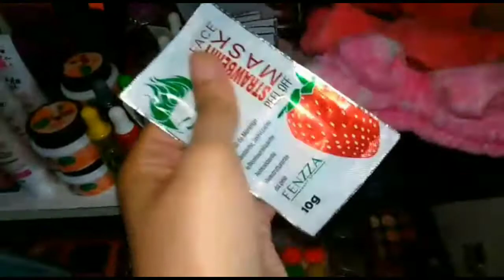DAILY VLOG:NOSSO ANIVERSÁRIO